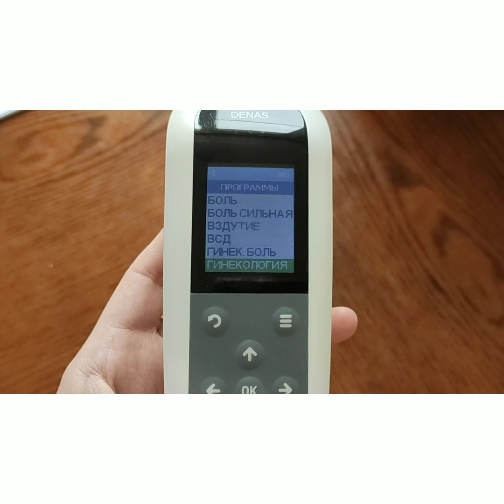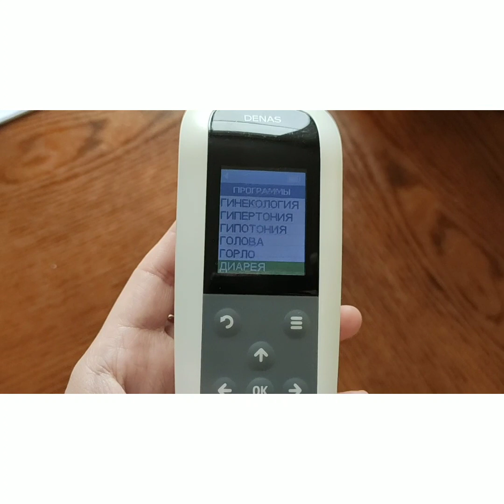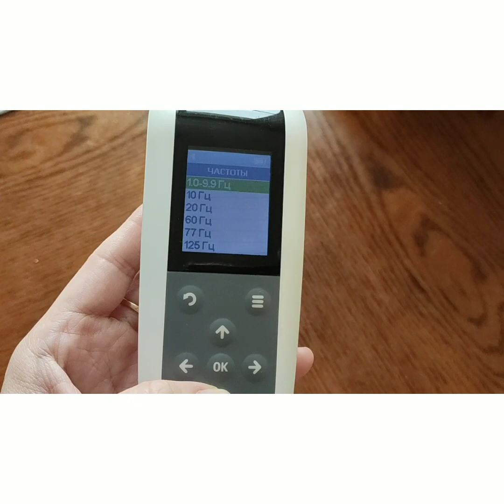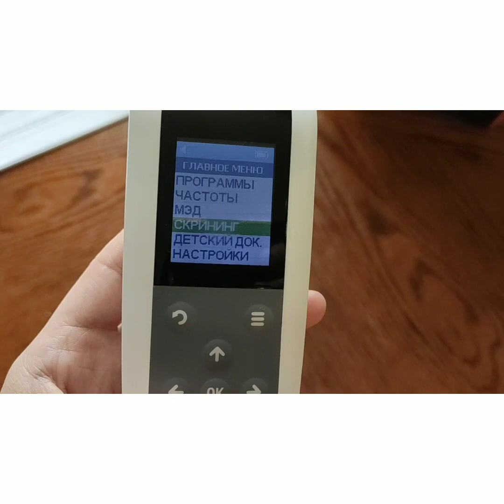Дэнас ПКМ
как пользоваться